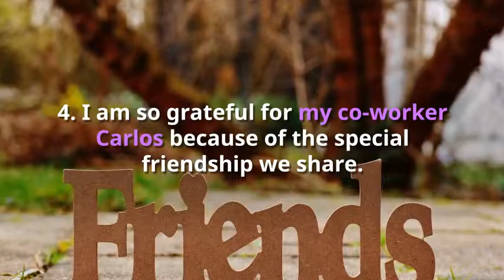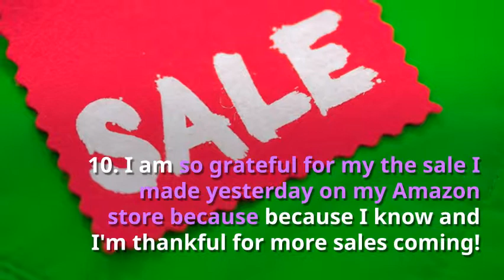My Gratitude Log - 07 Feb 2018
This is my gratitude log for 07 Feb 2018.